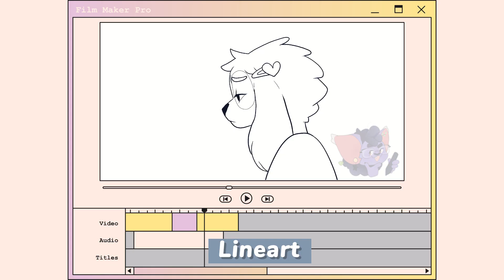Alien Blues👽- Part 12 | { Animation & Breakdown }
Characters: Sprinkle and Zephyr
Programs: Clip Studio Paint, Paint Tool SAI, Capcut